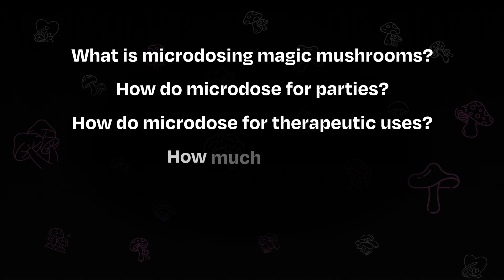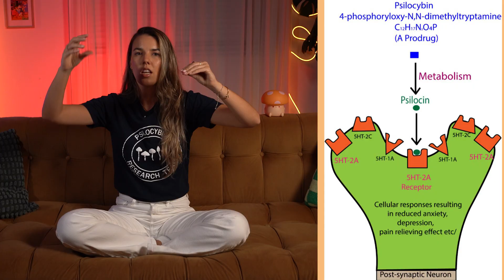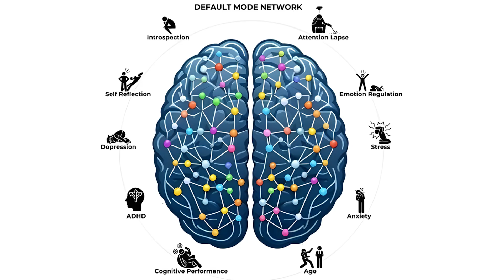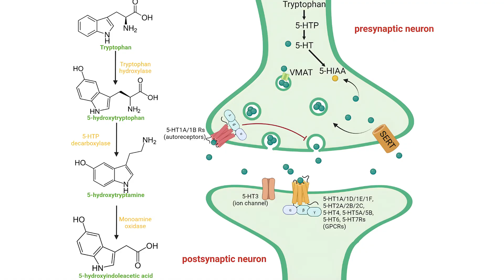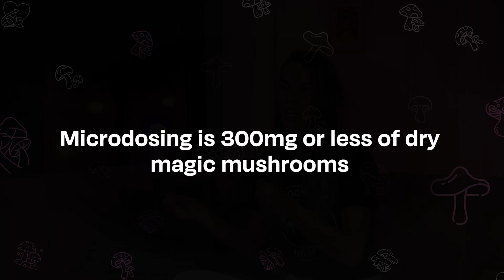How to Microdose Psilocybin | Science, Protocols, and Avoiding Common Mistakes!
Welcome to the Microdosing Series.

Unlock the potential of microdosing magic mushrooms with this expert guide! Join Jessica as she demystifies psilocybin microdosing, covering everything from ideal dosages (100-300mg dry weight) to why celebrities like Mike Tyson and Prince Harry are embracing it. Discover how microdosing can enhance your social experiences, boost energy and calm for therapeutic uses, and improve neuroplasticity for mental clarity and focus. Learn practical tips on consistent dosing, optimal absorption (empty stomach), and effective ways to combat potential nausea using ginger, chocolate, or lemon tekking. Dive into the fascinating science behind psilocybin's interaction with serotonin receptors and its impact on your default mode network, reducing anxiety and overthinking. Jessica also explores various microdosing protocols like Fadiman and Stamets, emphasizing the crucial role of consistency for transformative benefits over three months. Understand potential interactions with substances like cannabis and SSRIs, and how to safely navigate them. Finally, grasp the importance of sourcing organic, authentic mushrooms and avoiding synthetic alternatives for a truly natural and beneficial experience.

- Magic mushroom microdosing basics
- Optimal psilocybin dosage
- Therapeutic and social benefits of microdosing
- Microdosing protocols and consistency
- Managing microdose nausea
- Science of psilocybin and brain function
- Avoiding synthetic mushrooms and safe sourcing

*Video Chapters:*
0:00 - Introduction & What You'll Learn
0:40 - Legal Disclaimer & Celebrity Interest
1:07 - What is Psilocybin Microdosing?
1:47 - Why Microdose? Social & Therapeutic Uses
2:43 - How and When to Microdose
3:28 - Addressing Nausea & Digestion Tips
4:55 - The Science of Psilocybin: How it Works
6:04 - Default Mode Network & Neuroplasticity
7:23 - Microdosing Protocols (Fadiman, Stamets)
9:00 - Side Effects & Who Should Be Cautious
9:27 - Why it May Not Work: Weed & SSRIs
12:03 - Best Formats & Avoiding Fake Mushrooms
13:48 - Key Takeaways & Recap
15:00 - Conclusion & Watch More Videos

Leave your questions in the comments below – Jessica is happy to answer them.